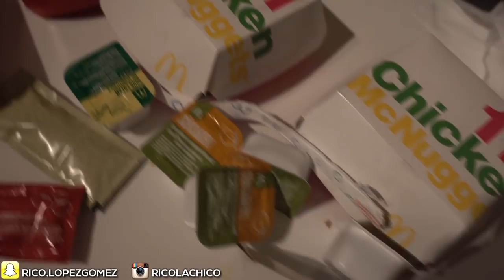LIFESTYLE! ColognePump , Eat&Bootshaus / YellowCLaw !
►►Social Media!!
►► MuscleFood 2,5Kg Fleisch Geschenkt und Gratis Produkte über den Link !

Intro: T.A.T.U - All Things she said ( Rusty Hook Flip) / Datsik - Just Saiyan'
Outro: Datsik - Just Saiyan' ( Final Flash Version )
Song: